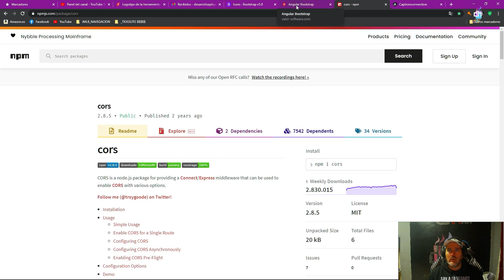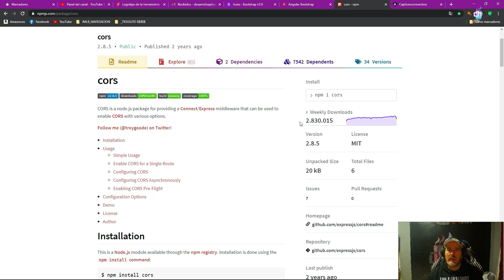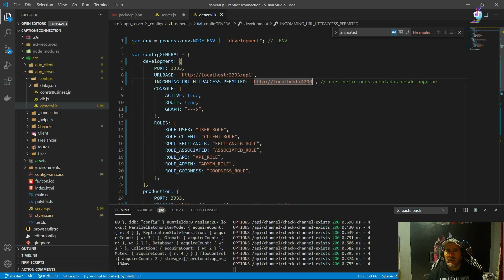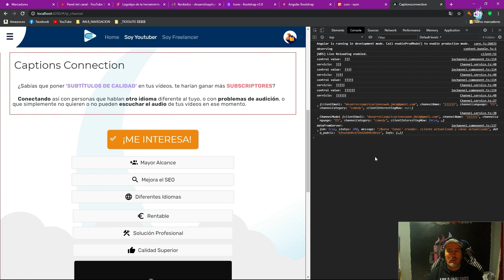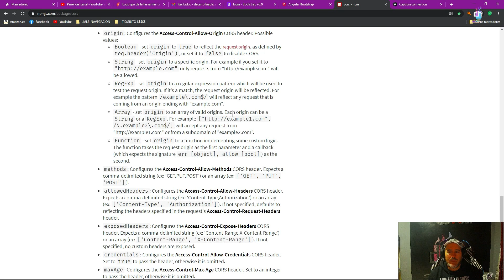21 Nodejs: CORS Module. Peticiones entre dominios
Nueva píldora de desarrollo web full stack MEAN (Mongodb, Express, Angular, NodeJs). Veremos, la manera de configurar un pequeño módulo en nuestro servidor de NodeJs, para poder aceptar peticiones desde diferentes dominios sin que la Política de CORS, nos prohiba el acceso.